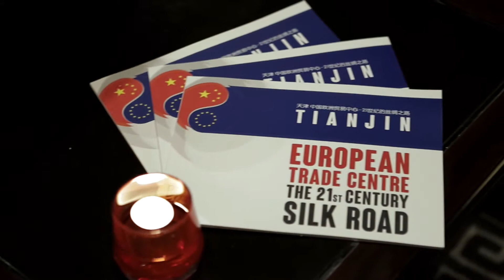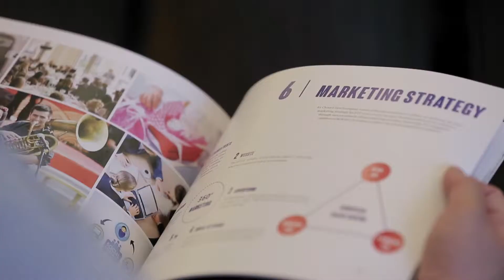Tianjin European Trade Centre - Macau Seminar